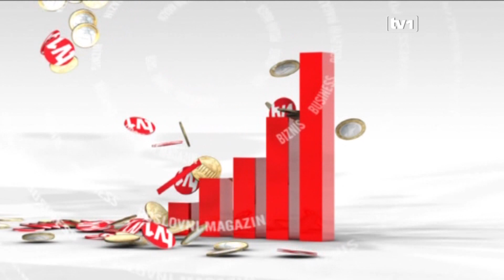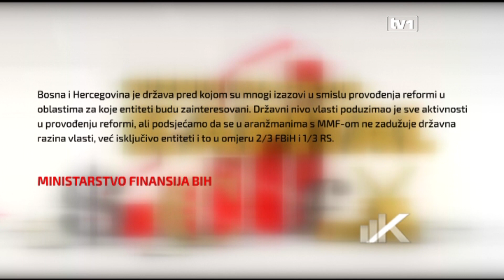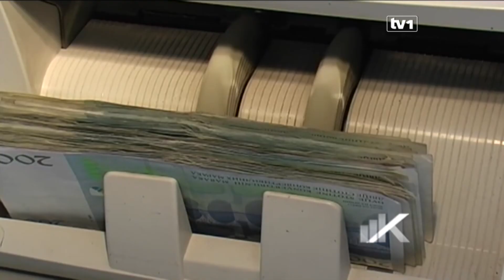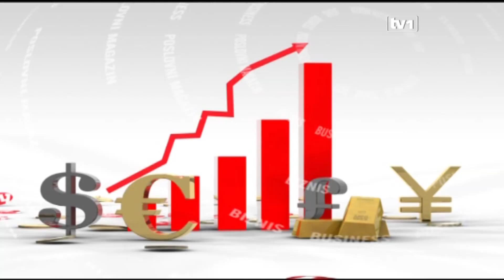Kapital, biznis magazin - 20. 11. 2019.